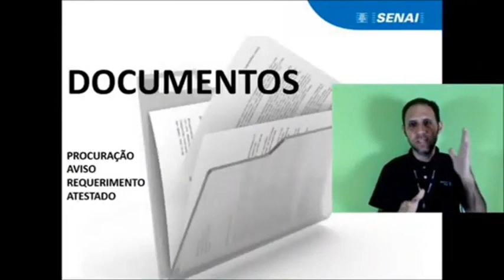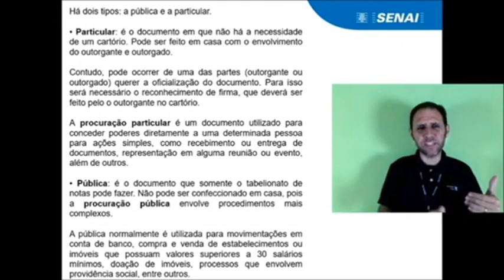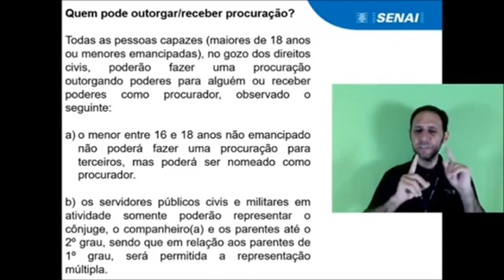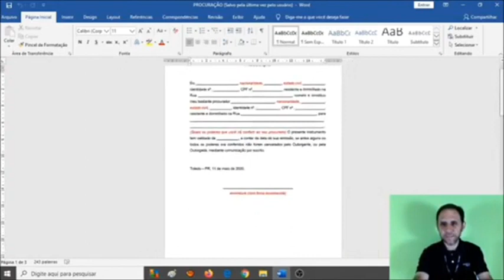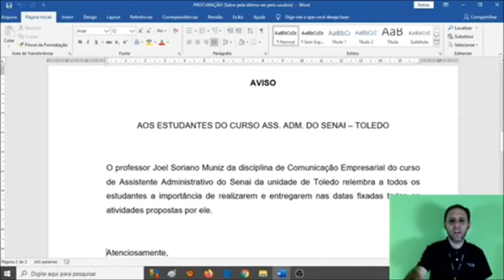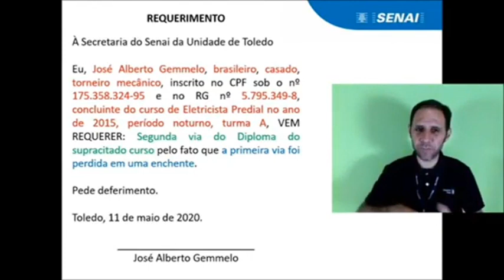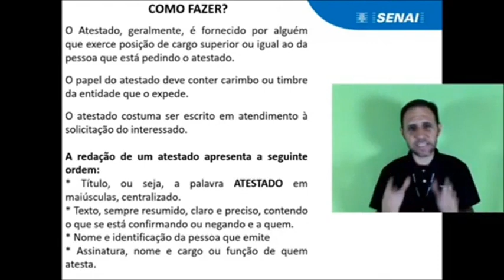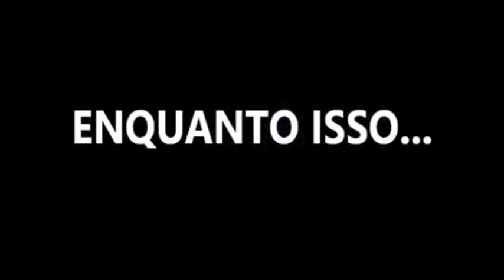LEITURA E COMUNICAÇÃO - AULA 07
Assistir a aula.
Realizar a atividade solicitada.

Essa é última atividade.
Data máxima: Até às 23:59 de quinta-feira, 05 de novembro.

AS NOTAS FINAIS SERÃO ENVIADAS ATÉ DIA 12 DE NOVEMBRO.